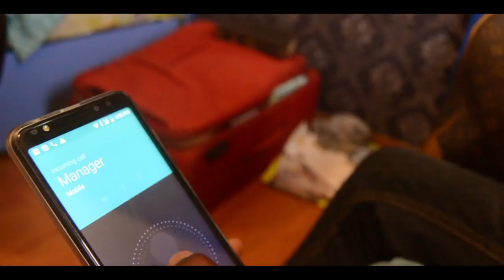THE BRIEFCASE by EBUKA MIC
Another one by the Finest Man Alive featuring MesoBlow and Nicholas Adeboyega